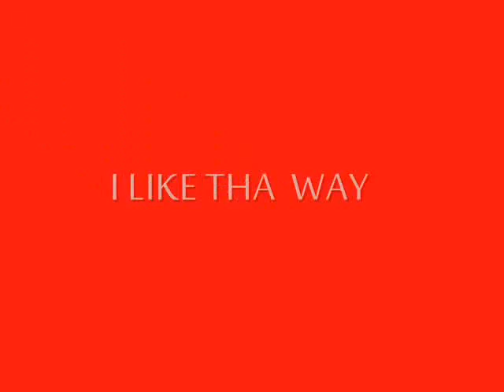Macmade ft.Monzie i like tha way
From macmade MIXTAPE born a 80s baby!